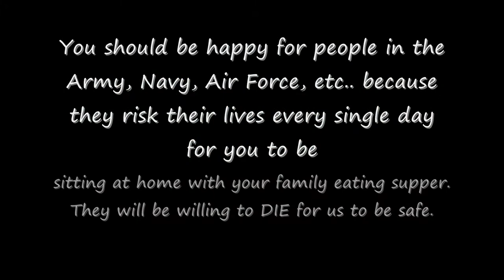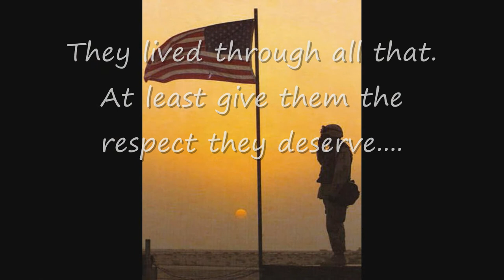War Tribute to the fallen. [HD]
This is my tribute to the fallen loved ones in the Army, Navy, Air Force, etc. Hope you like it.